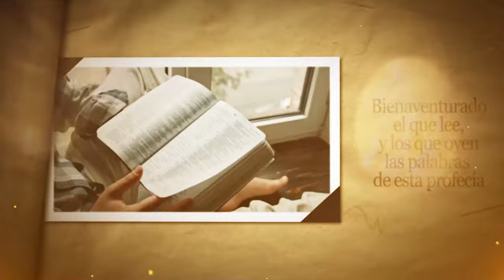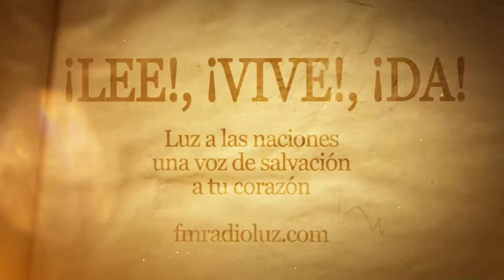DÍA 1 NOVIEMBRE